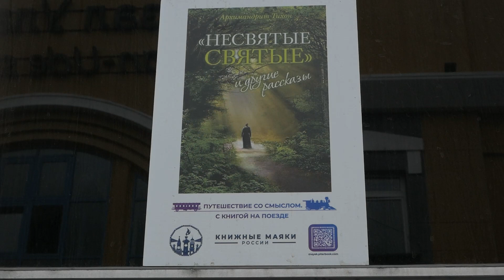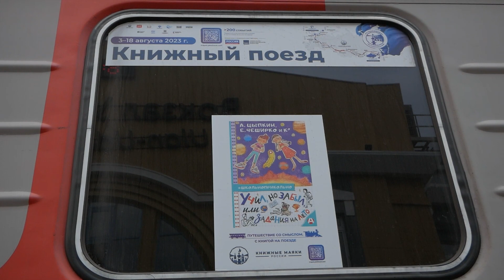В Улан-Удэ прибыл Книжный поезд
Когда вы читали свою последнюю книгу? Многие, наверное, вспомнят школьные года и уроки литературы. По данным Всероссийского центра изучения общественного мнения, число читающих россиян в 2023 году – 57%. Чтобы эта цифра росла, запустили необычную акцию. Через всю  Россию едет поезд, где главные пассажиры – люди, которые должны «заразить» регионы любовью к книгам. Бурятию не проехали мимо. Подробности в следующем сюжете.